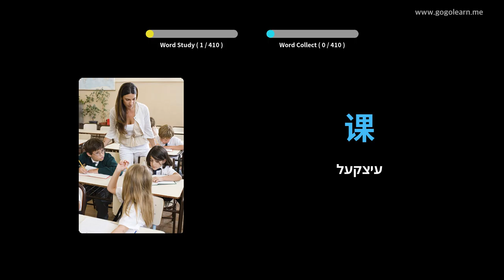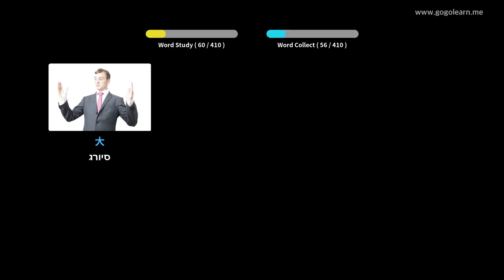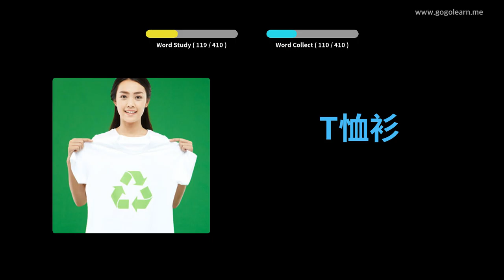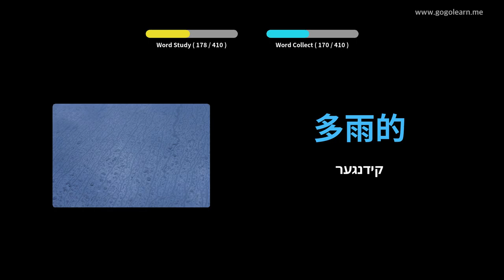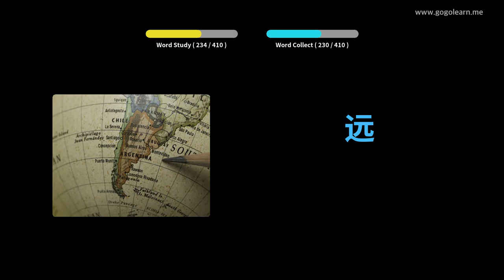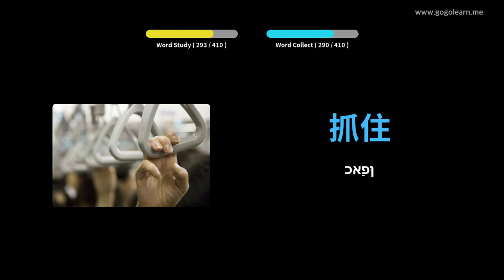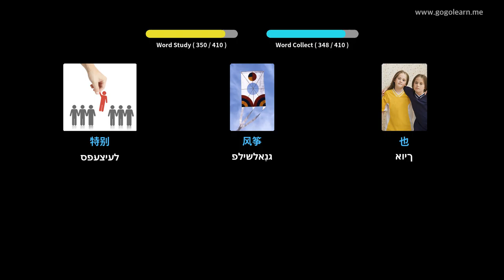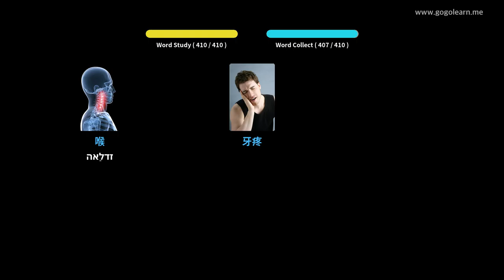כינעזיש וואָקאַבולאַרי צווייטיק שולע 1 | Golearn